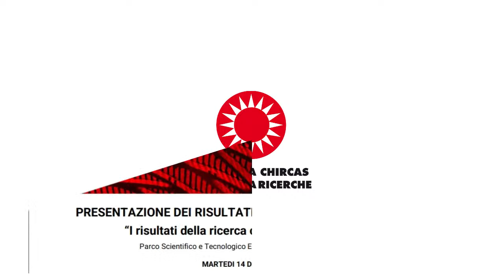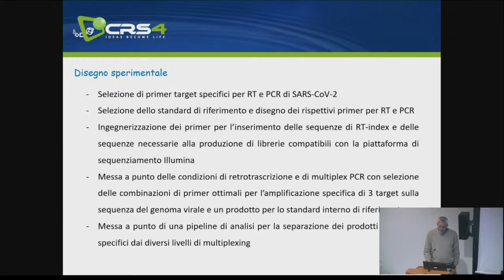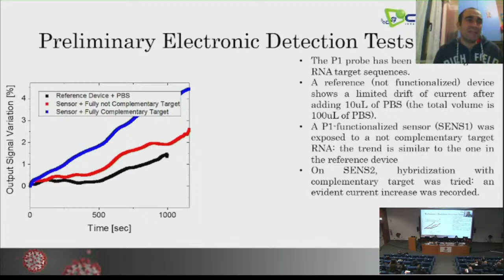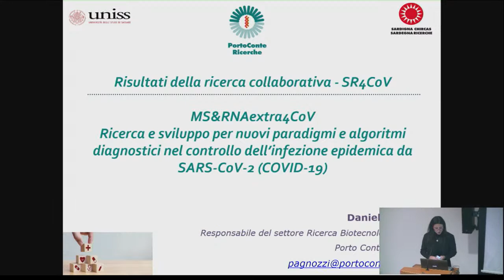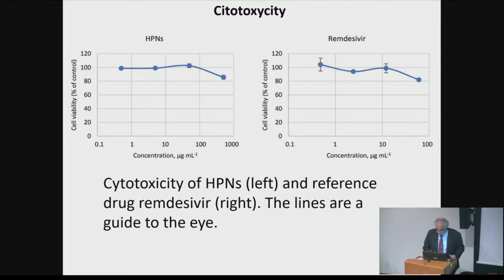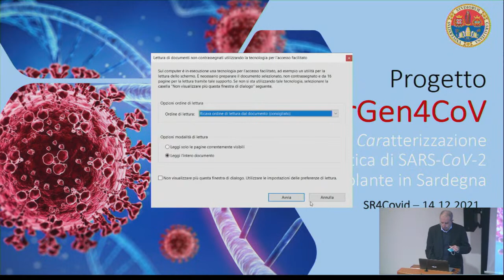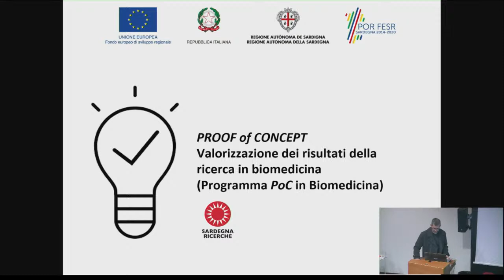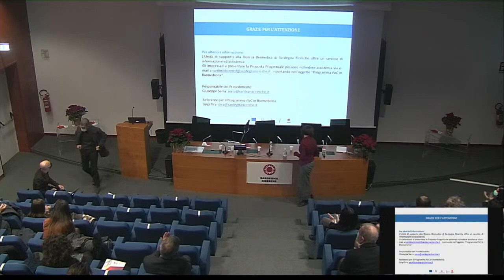I risultati della ricerca collaborativa SR4CoV - Registrazione evento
La registrazione dell'evento "I risultati della ricerca collaborativa - SR4CoV" organizzato da Sardegna Ricerche il 14 dicembre 2021 nella sede di Pula (CA) del Parco tecnologico della Sardegna.

Il focus dell'evento è stata la presentazione dei risultati dei progetti collaborativi realizzati nell'ambito dell'iniziativa SR4COVID, promossa da Sardegna Ricerche a partire da marzo 2020 per affrontare l'emergenza sanitaria causata dal COVID-19.